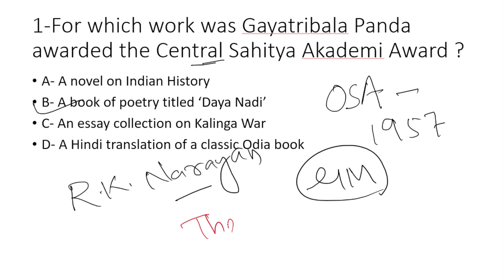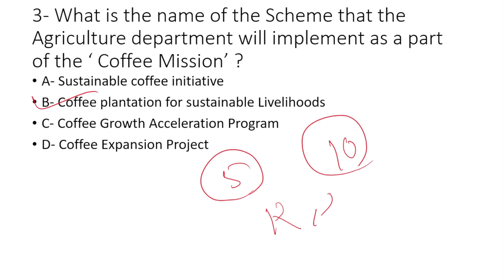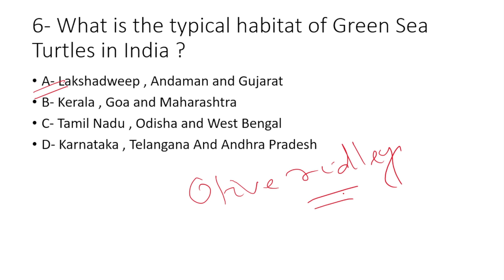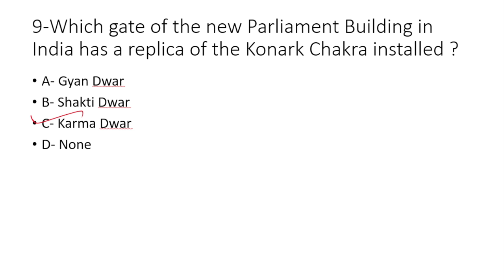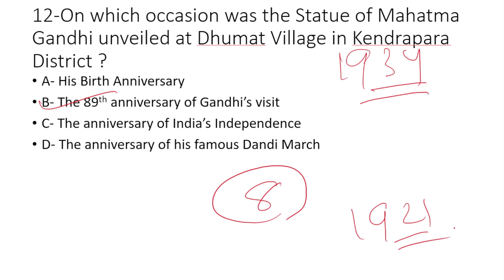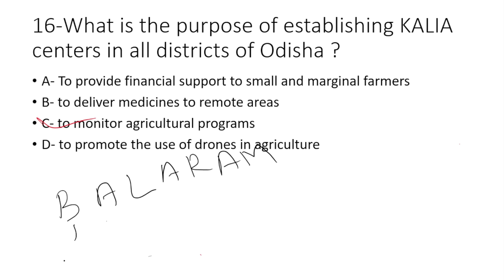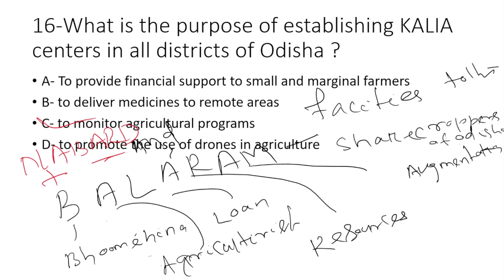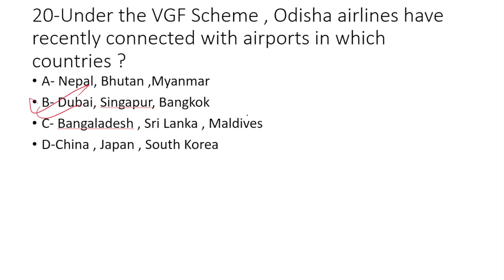OPSC Prelims Special 2023 // Odisha Current Affairs //Jan to Sept 2023 // TOP MCQs // Part-1